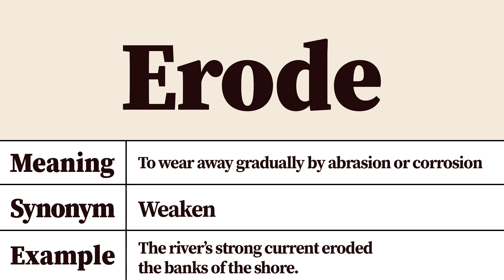Erode Meaning and Definition